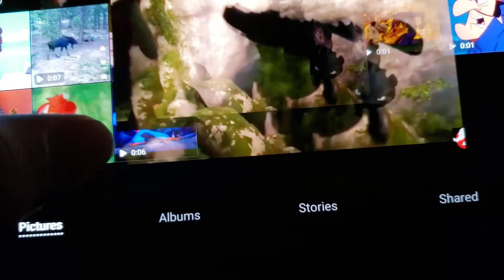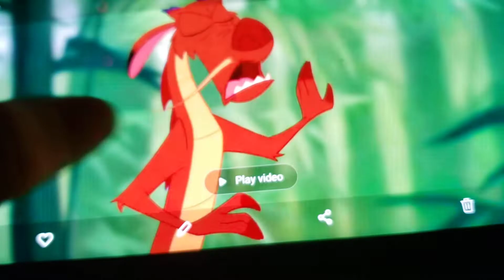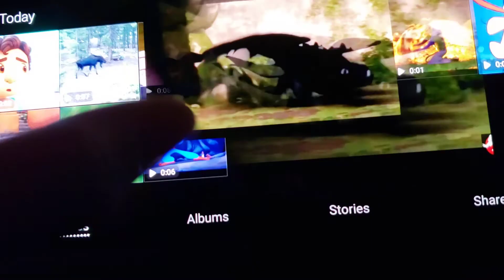Moxyhontas Part 14 Back at Camp